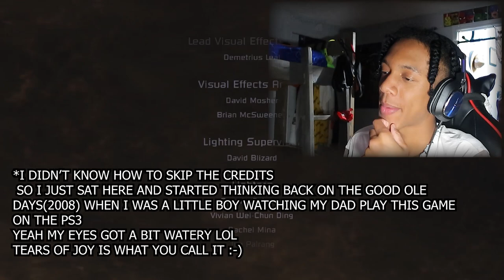Playing Dead Space (12 Years Later) Chapter 12: Dead Space [ENDING]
Dead space is one of the most  iconic horror games of all time & so why not play this game for the Halloween Season!!